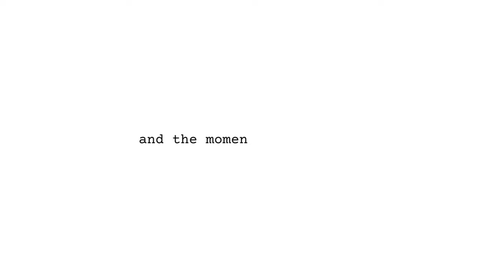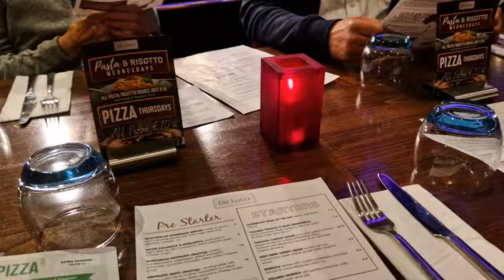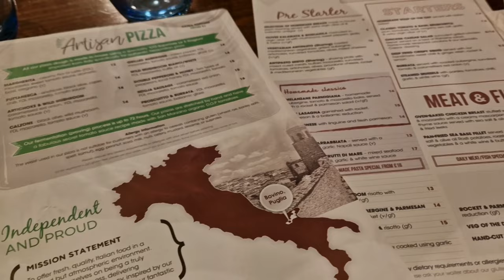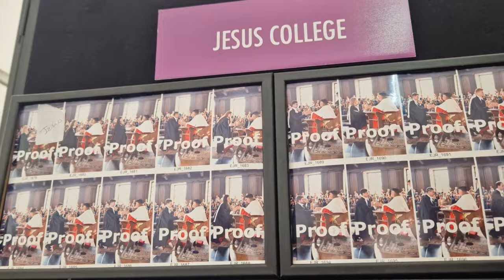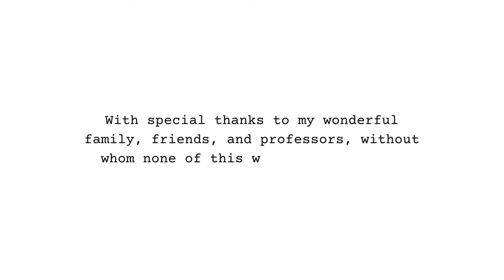I FINALLY graduated from the University of Cambridge | VLOG